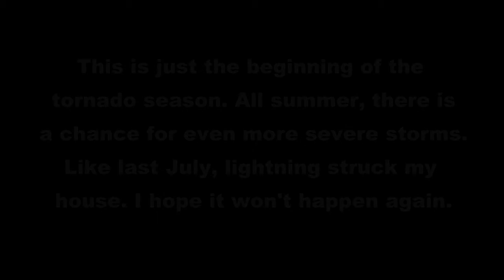With Oklahoma, comes tornadoes.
It's the usual severe weather life in Oklahoma during the tornado season. You know, panicking, waiting, watching, the usual. I would have went outside, but this storm was predicted similar to the May 3 tornado. I usually do go out to take pictures and videos. There was too much commotion with this storm.